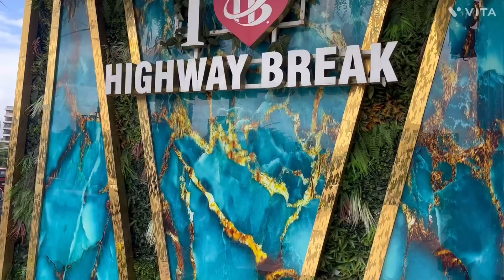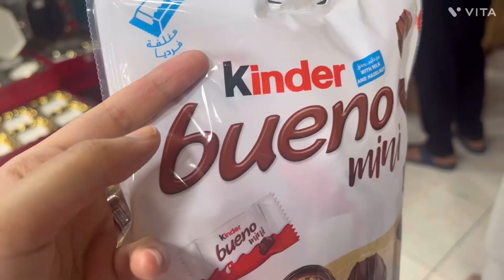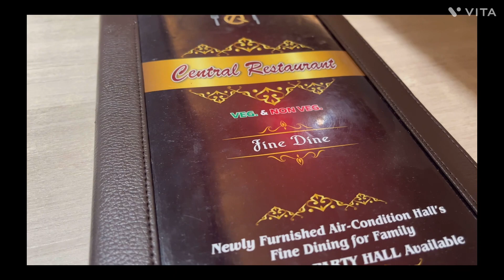Bombay shopping vlog 13 ❤️💕